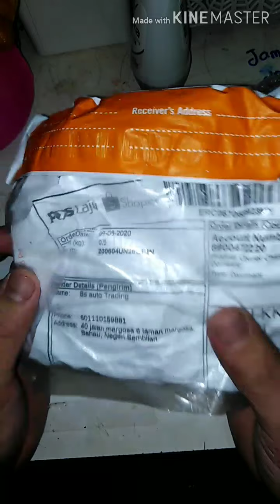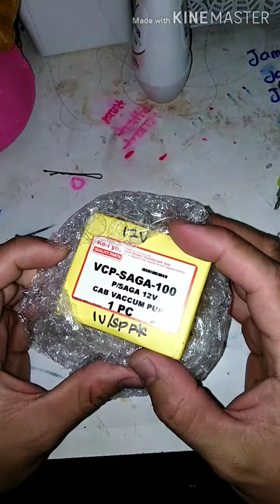Pro and con Beli barang on9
Unboxing barang on9... Pro and con Beli barang online